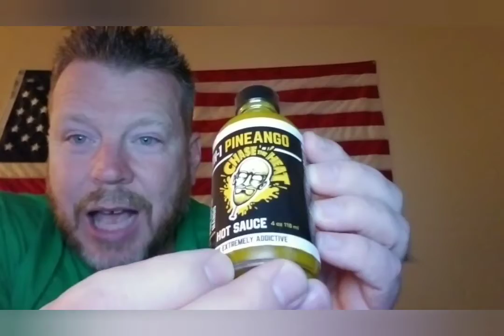Pineango Chase the Heat Hot Sauce Review